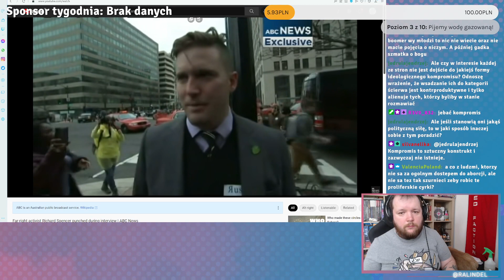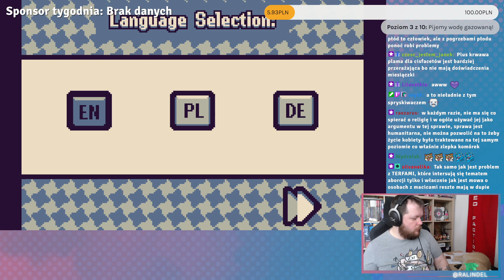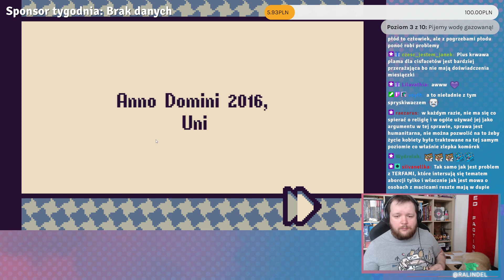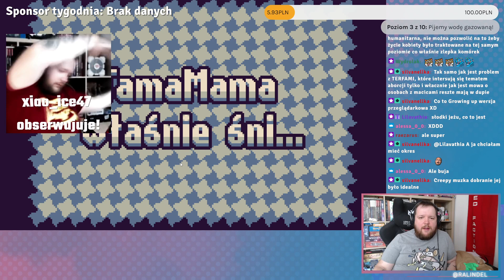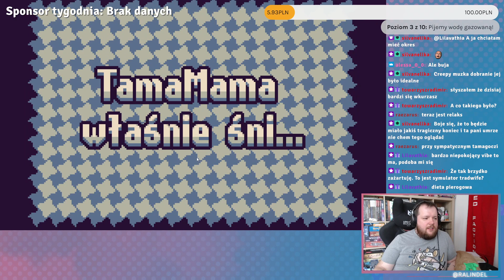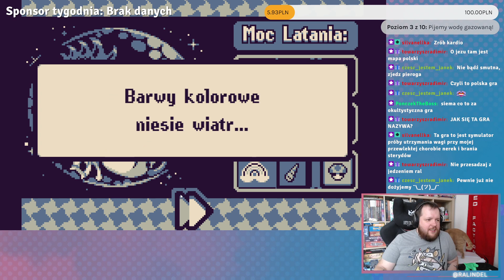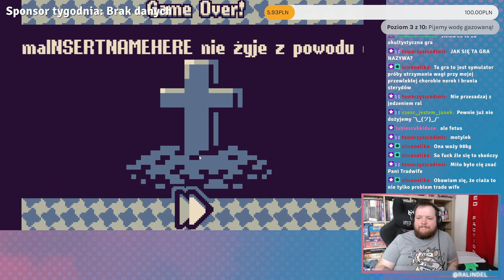Pomówmy o FANACH PŁODÓW i o tym, dlaczego nie ma z nimi KOMPROMISU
Temat miłośników płodów nigdy nie został u mnie solidnie poruszony, ale voila, jest! Po niedawnej przykrej przygodzie z entuzjastami braku wyboru i fanami nienarodzonych mam trochę do powiedzenia o tym, dlaczego płodziarzy szanować nie należy, a dyskusja z nimi jest niemożliwa.